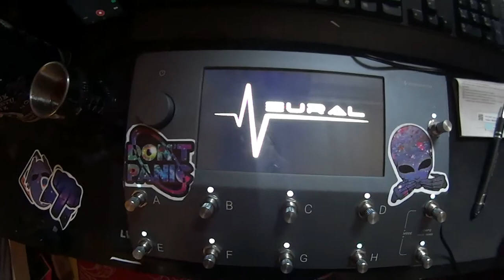Unboxin something new and cool!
I might first guy in the world to do this! hate me I don´t care! but enjoy unboxing and reactions!

Sorry about long video! I hope you like it!